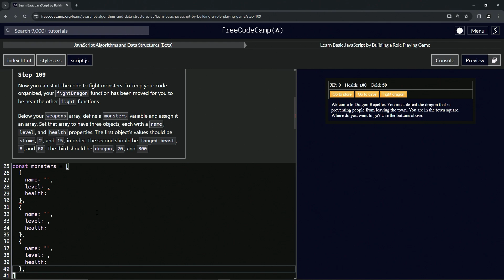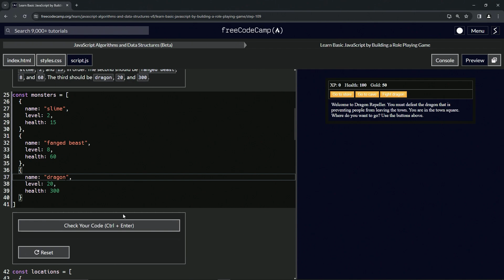(ARCHIVED) Learn JavaScript by Building a Role Playing Game: Step 109 | freeCodeCamp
🌟 **"Introducing Fearsome Foes: Setting Up the Monsters Array in RPG - Dragon Repeller"** 🌟

Elevate your RPG - Dragon Repeller game by introducing a new array of monstrous adversaries. This tutorial isn't just about creating an array; it's about setting the stage for epic battles and enhancing the game's challenge and excitement with diverse enemies.

🔢 **Developing a Diverse Cast of Monsters**:

Learn how to define an array of monsters, each with unique attributes to enrich the gameplay experience. This tutorial will guide you through creating a `monsters` variable below your `weapons` array and populating it with three distinct objects. Each object will represent a different monster – a slime with a level of 2 and health of 15, a fanged beast with a level of 8 and health of 60, and a dragon with a formidable level of 20 and health of 300. Understand how these varied enemies add depth and strategic consideration to the game, providing players with escalating challenges and a richer narrative.

📚 **Hands-On Exercise: Constructing the Monster Array**:

Join us in a practical session where you'll delve into the creative aspect of game development. Ideal for those looking to enhance their JavaScript skills, this tutorial focuses on defining the `monsters` array with detailed objects representing different adversaries. You'll learn how to structure objects within an array, assigning values that reflect the unique characteristics and challenges of each monster.

Each tutorial, including this one on creating monster arrays, is crucial for mastering the art of crafting engaging and immersive web games. By liking this video and sharing it with others, you support a community passionate about innovative game design and narrative depth.

📜 **Begin Your Adventure in Monster Creation**:

Embark on the 'Introducing Fearsome Foes: Setting Up the Monsters Array in RPG - Dragon Repeller' challenge and share your experiences with developing monster arrays in the comments. Let’s foster a collaborative learning environment where we can explore and excel in the art of creating diverse and challenging game adversaries.